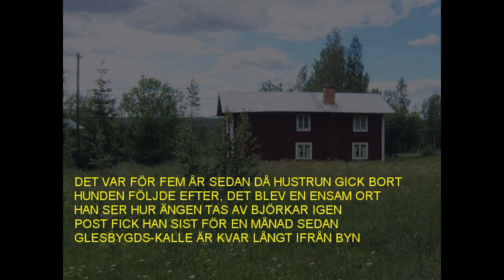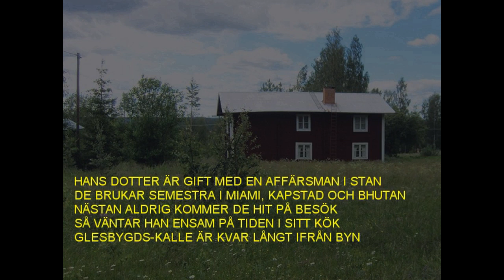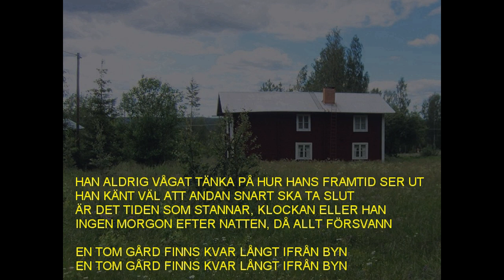GLESBYGDS-KALLE (DANIEL BLANK 2019-06-23)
THIS PIECE IS PART OF "THE BUNKER TAPES", WHICH WERE - LIKE BOB DYLAN'S BASEMANT TAPES - PRODUCED IN NEARLY COMPLETE ISOLATION, MAINLY IN THE WILDERNESS OF SWEDISH LAPPLAND, AN IDEAL ENVIRONMENT FOR A SINGER/SONGWRITER.

THE SONG IN SWEDISH DESCRIBES THE FATE OF AN OLD FARMER IN A SPARSELY POPULATED
AREA IN SWEDEN, WHO IS LIVING ALONE AFTER HIS WIFE DIED AND HIS DAUGHTER MARRIED
A BUSINESSMAN IN TOWN. EVEN MOST OF THE FORMER NEIGHBOURS ARE GONE. SO HE STAYS
IN INCREASING ISOLATION ...

TEXT AND MUSIC:  DANIEL BLANK
VOCALS AND INSTRUMENTS:  DANIEL BLANK
VISUAL ART / IMAGE(S):  DANIEL BLANK
RECORDED AND MIXED:  DF8HL MOBILE STUDIO  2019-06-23

GLESBYGDS-KALLE HAR SIN GÅRD LÅNGT IFRÅN BYN
ALLA GRANNAR FLYTTAT BORT, HAN ÄR NÄSTAN ANONYM
STÄLLET HETER BRÄNNAN, TORP ELLER HULT
SOM VISAS VID LANDSVÄGEN PÅ EN GAMMAL SKYLT
GLESBYGDS-KALLE ÄR KVAR LÅNGT IFRÅN BYN

DET VAR FÖR FEM ÅR SEDAN DÅ HUSTRUN GICK BORT
HUNDEN FÖLJDE EFTER, DET BLEV EN ENSAM ORT
HAN SER HUR ÄNGEN TAS AV BJÖRKAR IGEN
POST FICK HAN SIST FÖR EN MÅNAD SEDAN

PÅ KÖKSBORDET FINNS ALLTID SAMMA BESTICK
RUMMET FYLLS MED LIV BARA AV KLOCKANS TICK
KALAS FANNS DET INGA PÅ MÅNGA ÅR
DE FLESTA VÄNNER VILAR PÅ KYRKOGÅR'N

HANS DOTTER ÄR GIFT MED EN AFFÄRSMAN I STAN
DE BRUKAR SEMESTRA I MIAMI, KAPSTAD OCH BHUTAN
NÄSTAN ALDRIG KOMMER DE HIT PÅ BESÖK
SÅ VÄNTAR HAN ENSAM PÅ TIDEN I SITT KÖK

HAN ALDRIG VÅGAT TÄNKA PÅ HUR HANS FRAMTID SER UT
HAN KÄNT VÄL ATT ANDAN SNART SKA TA SLUT
ÄR DET TIDEN SOM STANNAR, KLOCKAN ELLER HAN
INGEN MORGON EFTER NATTEN, DÅ ALLT FÖRSVANN

EN TOM GÅRD FINNS KVAR LÅNGT IFRÅN BYN